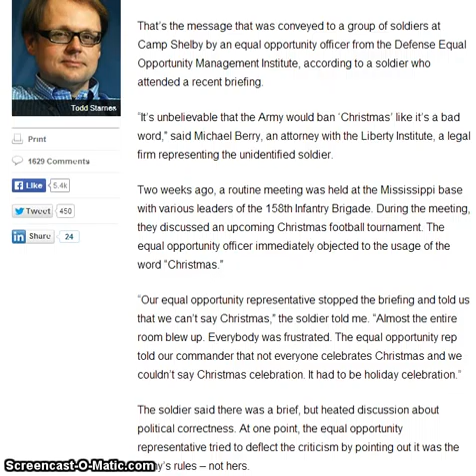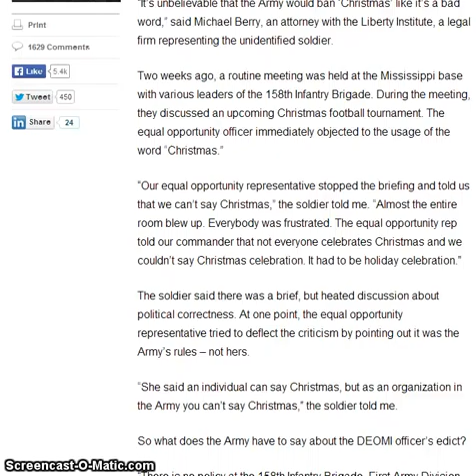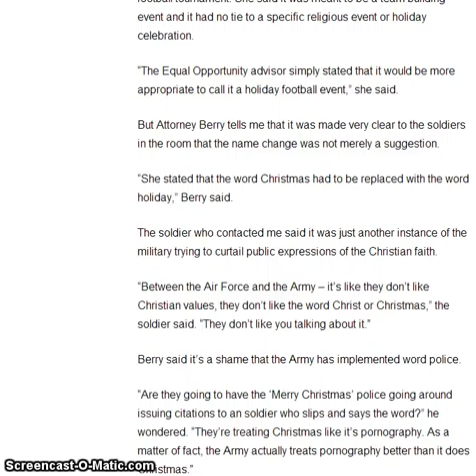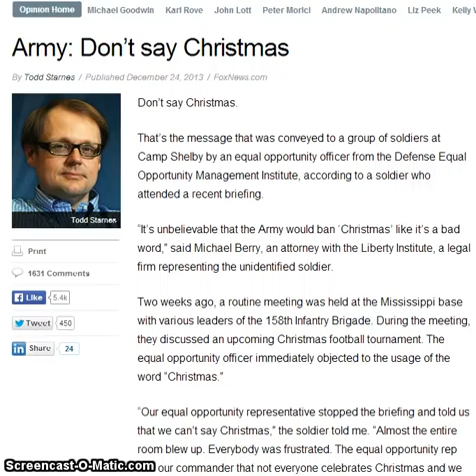Army: Don't Say Christmas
For those that claim there is not a war on Christmas and religion, watch and learn how at meeting held at Camp Shelby included a very heated discussion after an officer from the "Defense Equal Opportunity Management Institute informed a group of US mility members that they were not allowed to use the word Christmas, acording to an attorney that is representing one of the soldiers that was present for the meeting.